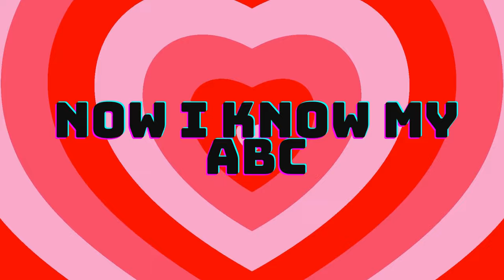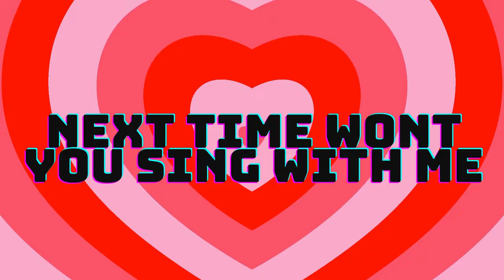ABC Song | Learn ABCs | Alphabet Song